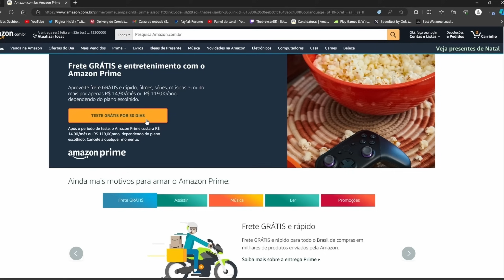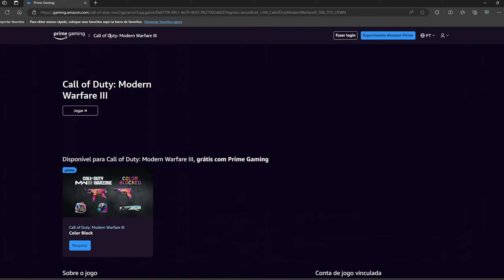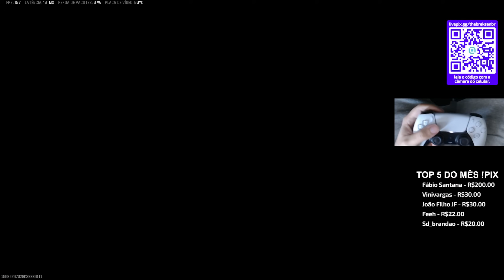*DELETA* O NOVO KIT DA BP50 FEZ DELA A NOVA SUB META DO WARZONE!! | CLASSE BP50 WARZONE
Meu setup :
PC PARTES :
32GB (2X16) RAM DDR4 3200MHz

Sensibilidade: 6